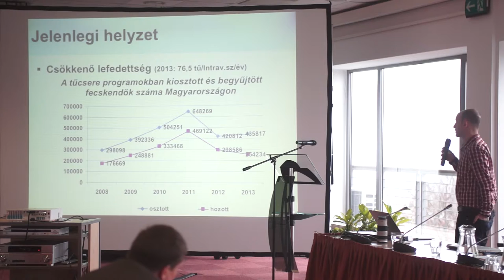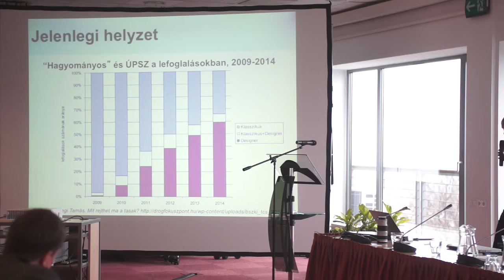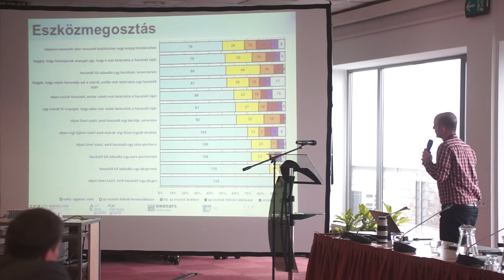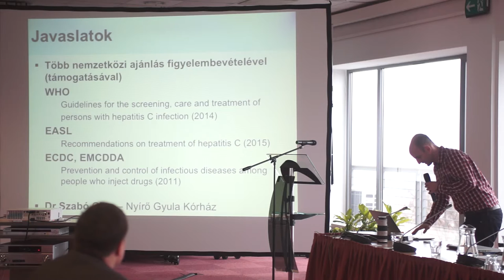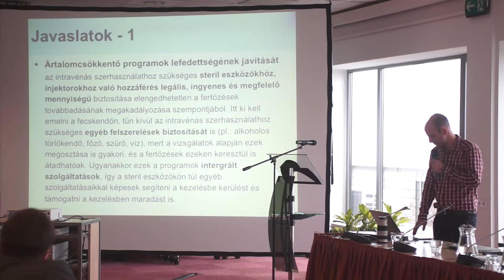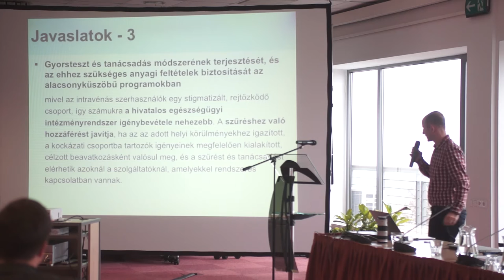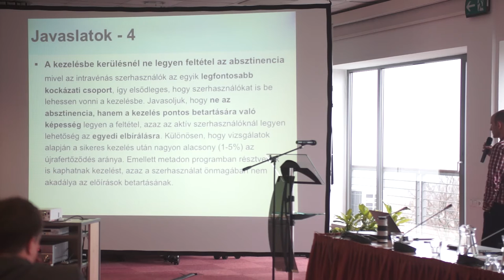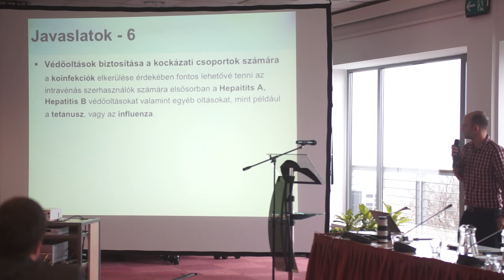Csák Róbert: Javaslat az intravénás drogfogyasztók HCV kezelésének előzmozdítására